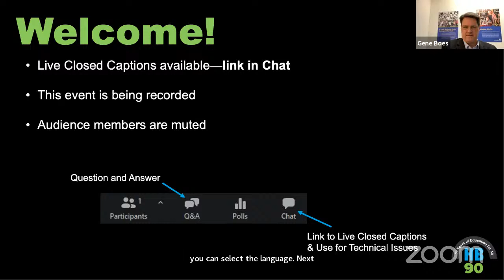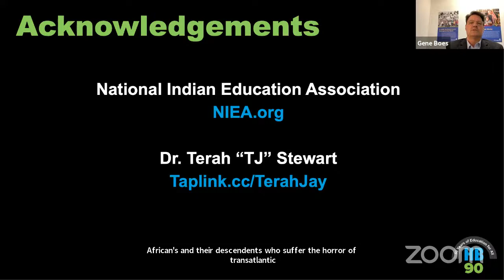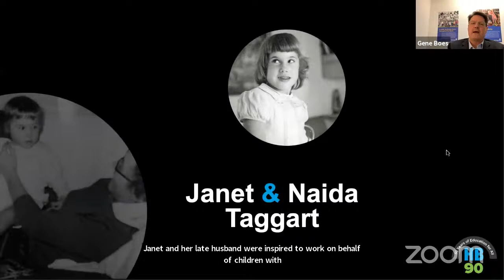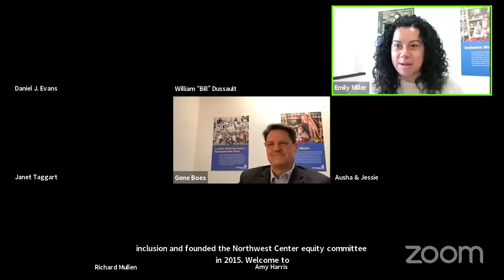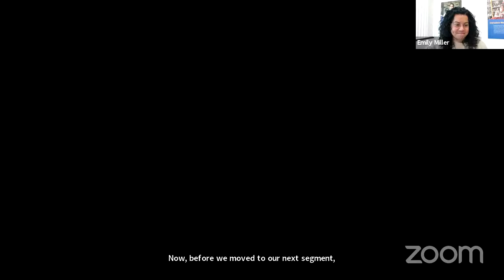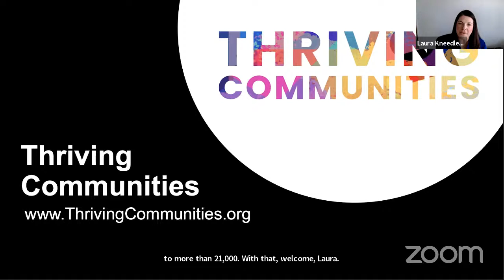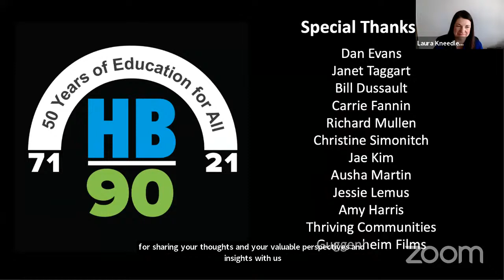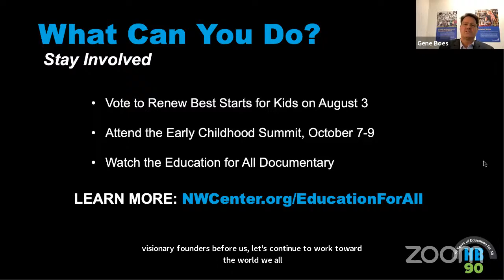50 Years of Education for All: ​A Civil Rights Milestone—and So Much Further to Go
Thank you for joining this discussion to mark the 50th anniversary of the passage of Washington State House Bill 90 – Education for All, the first U.S. law to grant public education to people with disabilities. Our virtual event featured leading voices in disability rights and education. We looked at the legacy of this groundbreaking law, examined the current state of special education, and discussed how we can begin taking steps to realize the promise of Education for All.

You can learn more about HB90, the work Northwest Center founding mothers accomplished, and our ongoing efforts to support people of all abilities by visiting us